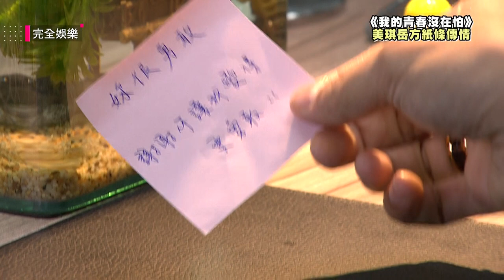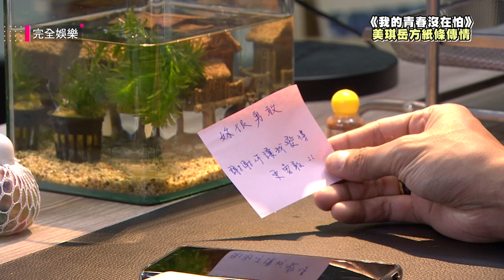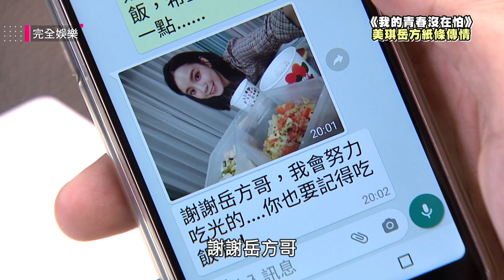【我的青春沒在怕】EP43 岳方暖舉融化美琪 紙條傳情感情急速升溫？！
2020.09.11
完全娛樂